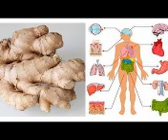দুই দিনেই দূর হবে কফ!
কফ হলো গলার অস্বস্তিকর পিচ্ছিল পদার্থ। গলার গ্ল্যান্ডগুলো দিনে প্রায় এক থেকে দুই লিটার কফ তৈরি করে। শ্বাসনালি কোনো কারণে প্রয়োজনের অতিরিক্ত কফ তৈরি করলে আমরা গলায় অস্বস্তিকর কফের অনুভুতি পাই। কফ হল কাশি সৃষ্টির জন্য অন্যতম একটি কারণ।
এর দ্রুত চিকিৎসা না হলে এটি দ্বারা শ্বাসযন্ত্র আক্রান্ত হওয়ার আশংকা থাকে। চিকিৎসকের কাছে যাওয়ার আগে ঘরোয়া কিছু উপায়ে এই সর্দি, কফ দূর করা যায় সহজেই। আসুন তাহলে দেরি না করে জেনে নিই কীভাবে ঘরোয়া উপায়ে সর্দি কফ দূর করা যায়।
আদা
এটি পাত্রে পানি নিয়ে এক টেবিল চামচ আদা কুচি মেশান। এবার এটি ঢাকনা দিয়ে ঢেকে ৫ মিনিট জ্বাল দিন। বলক আসলে এতে সামান্য মধু দিয়ে দিন। দিনে তিনবার এই পানীয়টি পান করুন।
এছাড়া এক চা চামচ আদা কুচি, গোল মরিচের গুঁড়ো, এবং লবঙ্গের গুঁড়ো দুধ অথবা মধুর সঙ্গে মিশিয়ে নিন। এবার এই মিশ্রণটি দিনে তিনবার পান করুন। এক টুকরো আদা নিয়ে মুখে চাবাতে পারেন। আদার রস বুকের কফ সরিয়ে ফেলে আরাম দেয়।
হলুদ
হলুদে থাকা কারকুমিন উপাদান বুক থেকে কফ সরিয়ে ফেলে। এর অ্যান্টি ইনফ্লামেনটরি উপাদান গলা ব্যথা, বুক ব্যথা দূর করে।
এক গ্লাস কুসুম গরম পানিতে এক চিমটি হলুদের গুঁড়ো মিশিয়ে নিন। এটি দিয়ে প্রতিদিন কুলকুচি করুন। এছাড়া এক গ্লাস দুধে আধা চা চামচ হলুদের গুঁড়ো মিশিয়ে জ্বাল দিন। এর সঙ্গে দুই চা চামচ মধু এবং এক চিমটি গোল মরিচের গুঁড়ো মেশান। এই দুধ দিনে দুই থেকে তিনবার পান করুন।
লবণ পানি
লবণ শ্বাসযন্ত্র থেকে কফ দূর করে দেয়। বুকের সর্দি, কফ দূর করতে সহজ এবং সস্তা উপায় হল লবণ পানি। এক গ্লাস কুসুম গরম পানির সঙ্গে এক চা চামচ লবণ মিশিয়ে নিন। এটি দিয়ে দিনে দুই/তিনবার কুলকুচি করুন।
লেবু এবং মধু
লেবু পানিতে এক চামচ মধু মিশিয়ে পান করুন। মধু শ্বাসযন্ত্রের ব্যাকটেরিয়া ধ্বংস করতে সাহায্য করে।
অ্যাপেল সাইডার ভিনেগার
গলার কফ সরাতে অ্যাপেল সাইডার ভিনেগার দারুন কাজ করে। এক কাপ কুসুম গরম পানিতে দুই চা চামচ বিশুদ্ধ অ্যাপেল সাইডার ভিনেগার মিশিয়ে নিন। এর সঙ্গে এক চা চামচ মধু মেশান। এইবার এই পানীয় দিনে তিনবার পান করুন। দেখবেন বুকের কফ অনেক কমে গেছে।
পেঁয়াজ
আধা কাপ পেঁয়াজের রস, আধা কাপ লেবুর রস, মধু আধা কাপ এবং একই পরিমাণ পানি একসঙ্গে চুলায় জ্বাল দিন। কিছুটা গরম হলে নামিয়ে ফেলুন। কুসুম এই পানি দিনে তিন পান করুন আরাম পাবেন।